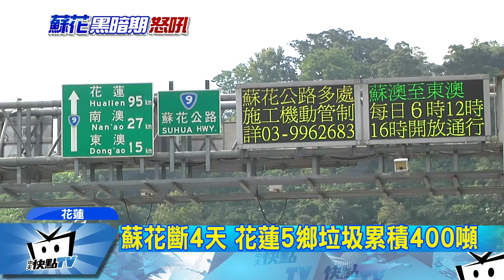20170601中天新聞 蘇花斷4天 花蓮5鄉垃圾累積400噸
蘇花公路坍方搶修，雖然目前恢復了單線雙向通行，但一天只有三個時段各兩小時的通行時間，許多卡車駕駛，一早就趕在六點的開放時段上蘇花公路。除了運將跑車受到影響，就連花蓮縣北區的五個鄉鎮，四天下來堆積的垃圾多達400多噸，在日曬雨淋下發出陣陣惡臭，再加上先前堆積的垃圾總共有1100噸，等著運往宜蘭焚化廠。